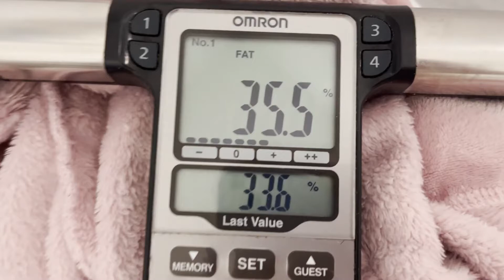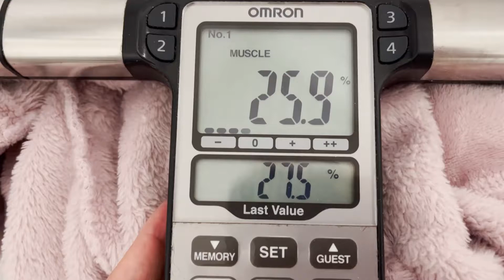Becoming a Fitness Model - week 0 (Getting off the cough and moving)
This is my fitness journey from being an average woman to a fitness model.
This is real and raw, I wanted to show the reality of how hard it is even with all the knowledge. There is no such thing as an easy way out.
See my struggle and my victories and hopefully you will feel inspired to keep healthy yourself.

* Everything done here is for my specific body type, my lifestyle, what I can handle, what I can afford and what my body responds to. This is by no means the secret formula for everyone!